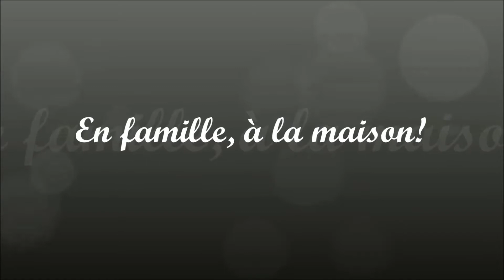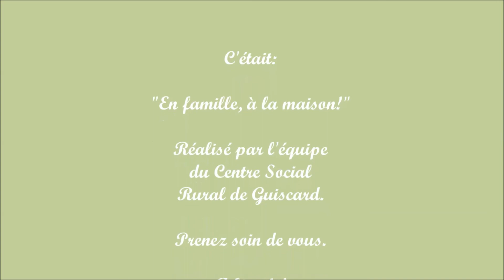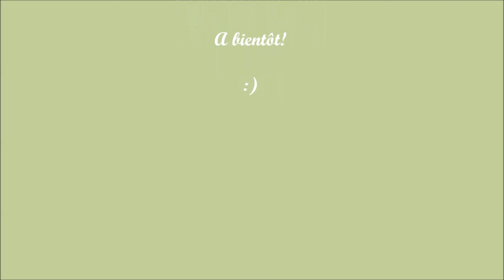"En famille, à la maison " épisode 25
Petite activité  "origami cœur" avec Soledad